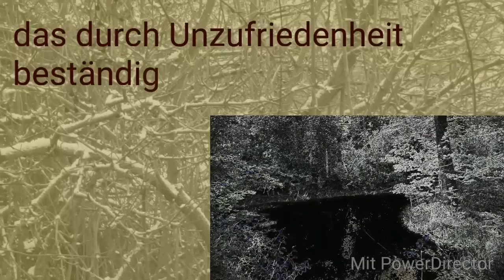Der kleine Hass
Hass ist wie ein Gewächs das durch negative Gefühle wächst.